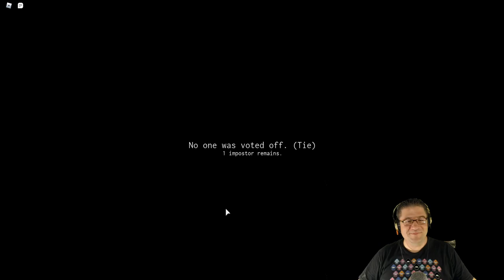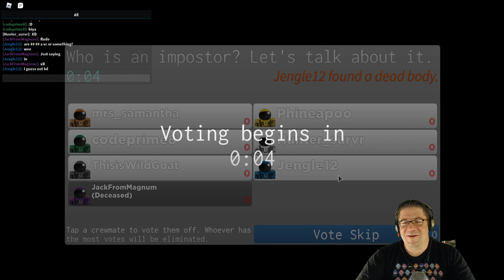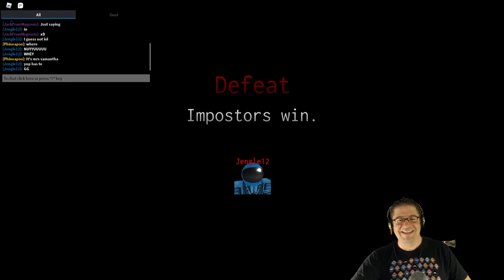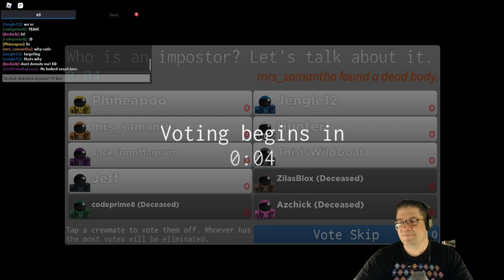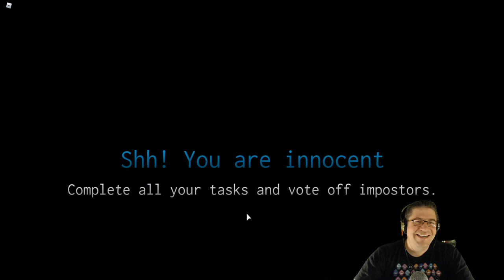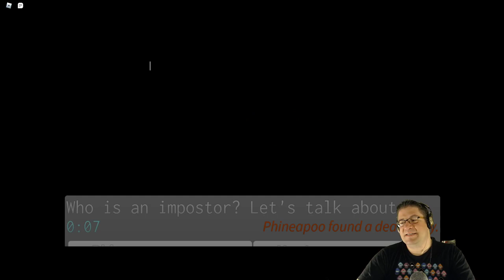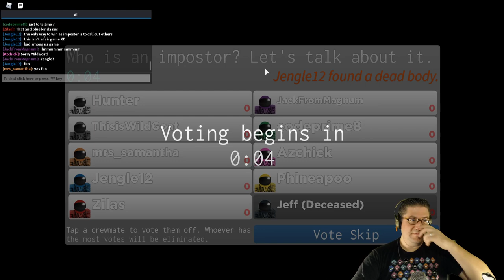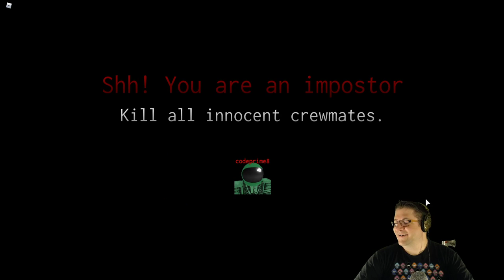Roblox - Imposter - With Friends :D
In this episode of Roblox, Imposter, Mrs. Samantha, Phenipoo, WildGoat, and I take off in this great remake of Among Us on Roblox. Lost of deception, and sneakery as we try to complete missions. Love you all!!!